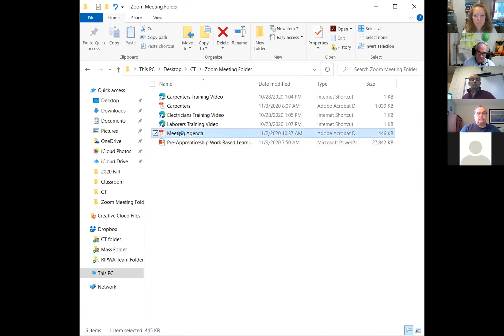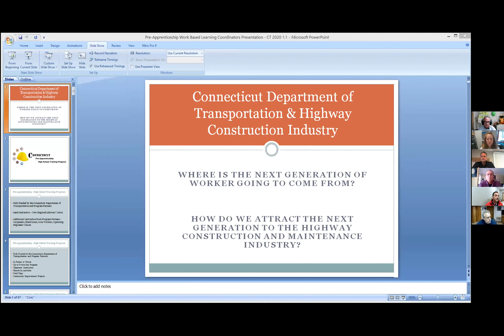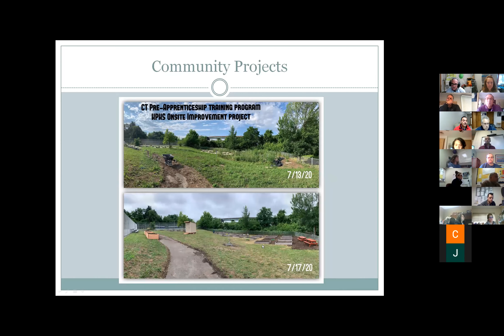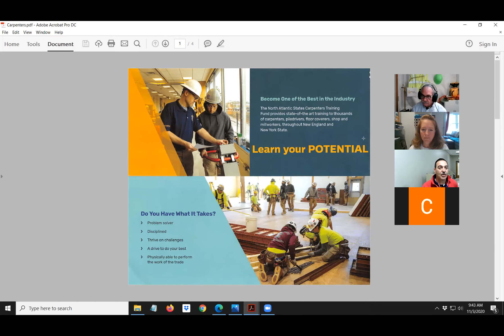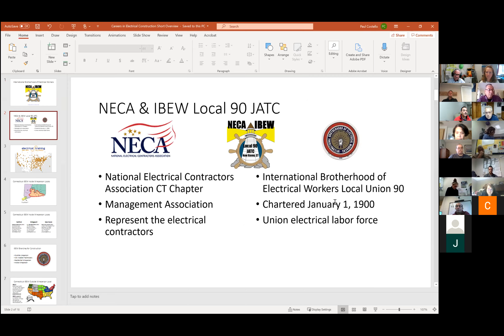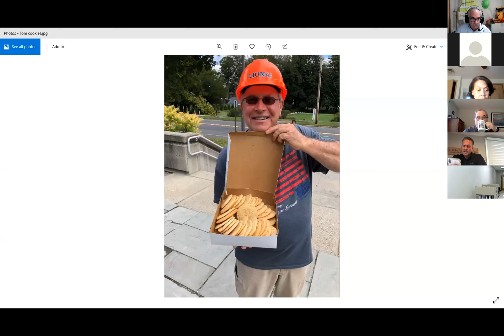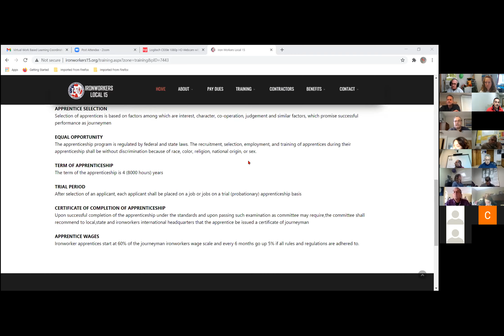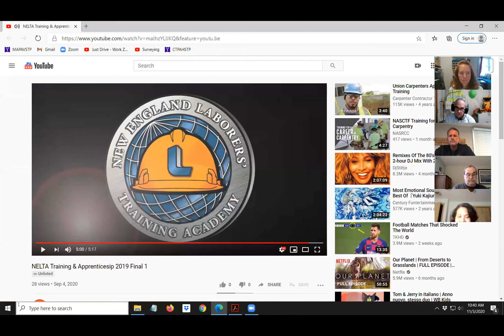Work Based Learning Coordinators Meeting Nov 3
Connecticut Pre-Apprenticeship High School Training Program Work Based Learning Coordinators Meeting